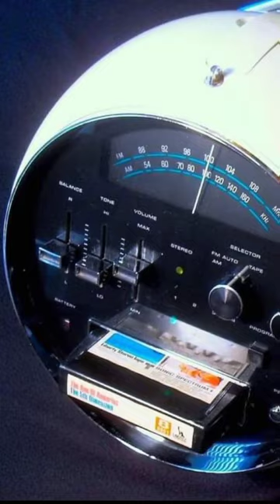Historic Photographs [Old Photos] [Historical Photos] you must see